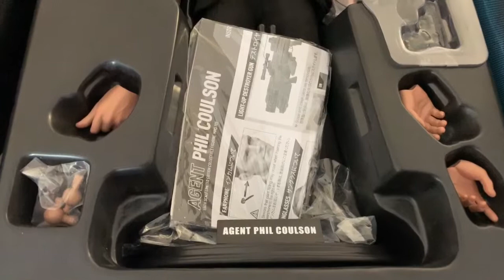Hot Toys Agent Phil Coulson 1/6 MMS 189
Representación en escala 1/6 del gran agente de Shield en los Vengadores, y posteriormente en la serie “Agents of Shield” de Marvel